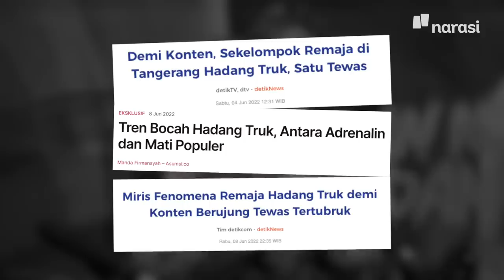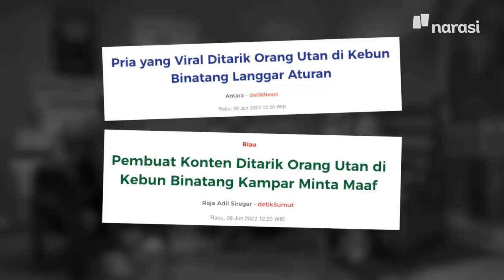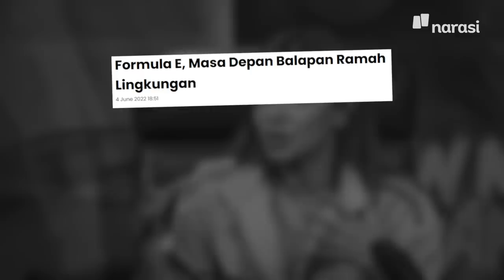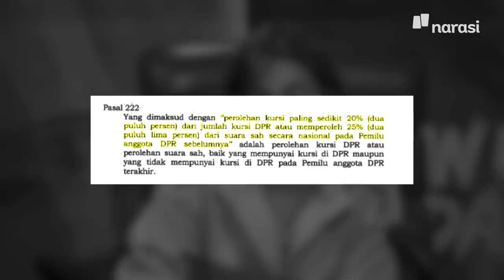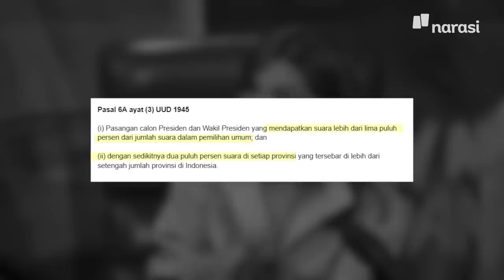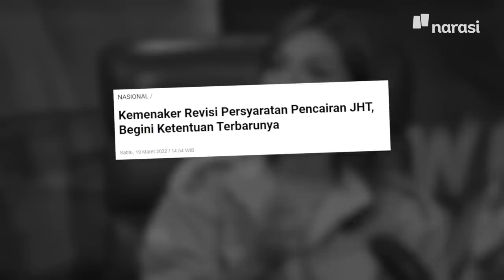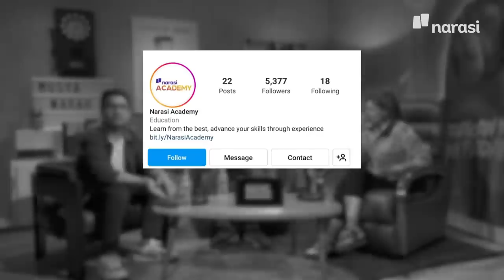Review Drakor, Musyawarah-in Copras-capres & Generasi Demi Konten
Yey! Akhirnya Kak @najwashihab, @andovidalopez dan @jovialdalopez berhasil menyelesaikan challenge untuk nonton drakor.

Di episode kedua ini, mereka bertiga kembali musyawarah-in hal-hal seru seperti pengalaman nonton Formula E, bahas fenomena 'generasi demi konten' yang banyak viral di medsos dan nasib rakyat yang dipaksa cuma jadi penonton di tengah persiapan copras capres.

Tantangan untuk trio NAJ juga udah kita siapkan. Ada yang bisa tebak mereka dapat challenge apa?

Saksikan Musyawarah "Review Drakor, Musyawarah-in Copras-capres & Generasi Demi Konten" di Youtube Najwa Shihab atau di narasi.tv

Artworks dalam episode ini oleh Arya Mularama

| Musyawarah

00:00 Opening
01:33 Review Drama Korea D.P.
08:20 Karya Seni Arya Mularama
11:55 Generasi Demi Konten
21:54 Formula E
28:45 Soal Copras-capres
36:51 Polemik Tiket Candi Borobudur
48:33 Narasi Academy
51:28 New Challenge
57:54 Prediksi NBA Finals 2022

(Narasi)

Tonton juga Musyawarah eps. [Review Drakor, Musyawarah-in Copras-capres & Generasi Demi Konten] dan episode lainnya di